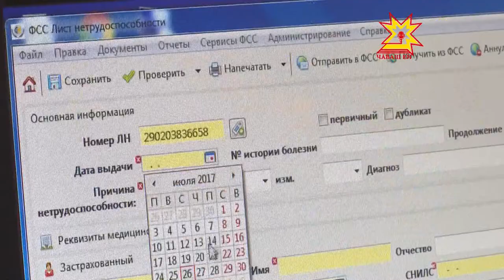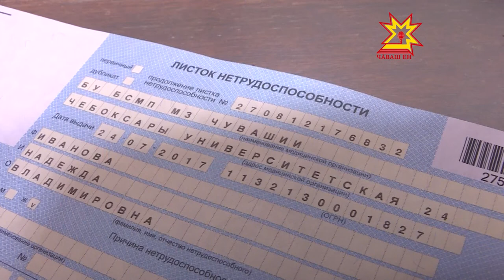Медицинские учреждения, предприятия, организации и компании перешли на электронные больничные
С 1 июля этого года медицинские учреждения, предприятия, организации и компании перешли на цифровой формат взаимодействия – появились электронные больничные.